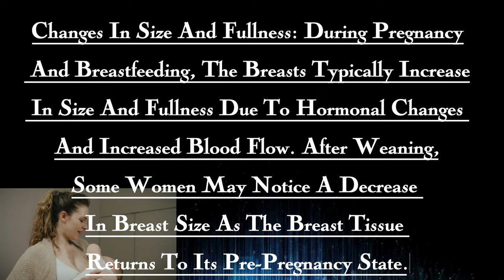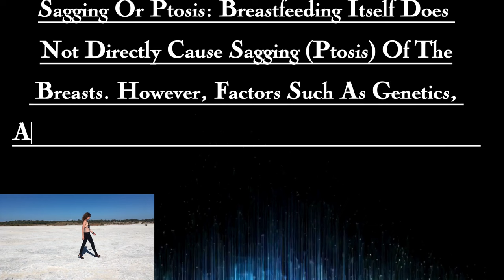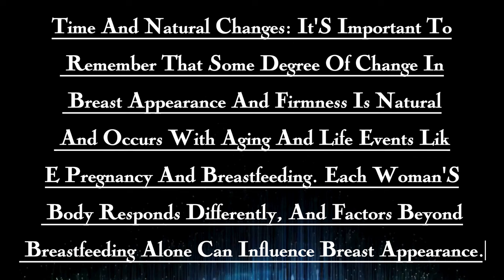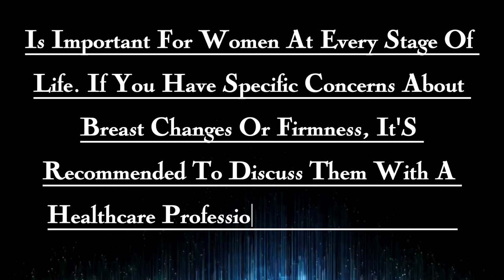"Mastering Breastfeeding: Your Complete Guide to Success!"Psychological Facts about breast feeding